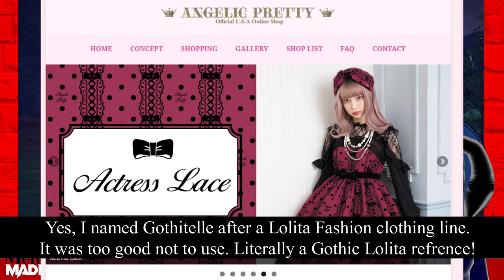This DELELELEs The WHOOP!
It was what I thought it was!